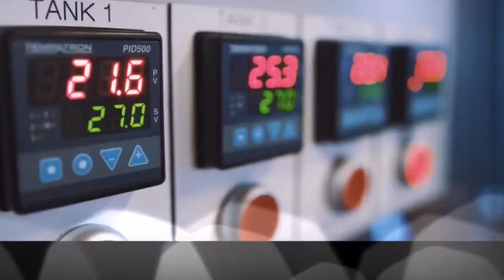Most Expensive Vodka in the World Vodka |Rankings Of Best | Top 10 Most Expensive Vodka in the World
Most Expensive Vodka in the World | Vodka - Rankings Of Best
In this video you will see the list of top 10 most expensive vodka in the world. Here’s a quick look at the priciest vodka brands.